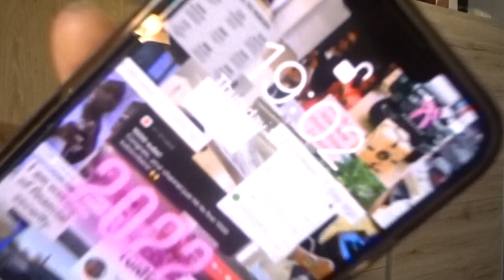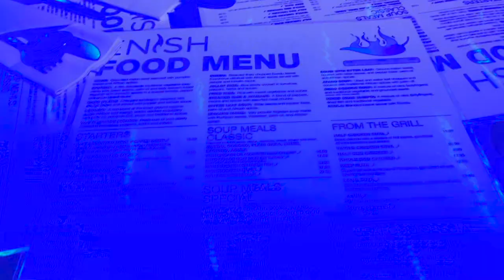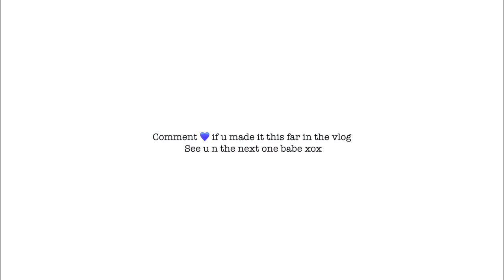LONDON VLOG: PISCES SEASON, SURPRISE 19TH BIRTHDAYS,ENISH BRIXTON,LIT NIGHTS OUT, CONTENT CREATING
heyy girlly !!!
I am back with another vlog a few weeks in the life. Celebrating my friends birthdays and having fun!!!

*FAQ!*
♡ Age : 18
♡ Height : 5 ft 4
♡ Camera: Sony DSC - WX500 / iPhone 13
♡ Editing Software : Imovie
♡ Favourite colour : Pink and Black baby
♡ Ethnicity : Nigerian !!!
♡ Birthday : 27th April
♡ Location : London but New Yorker at heart :)